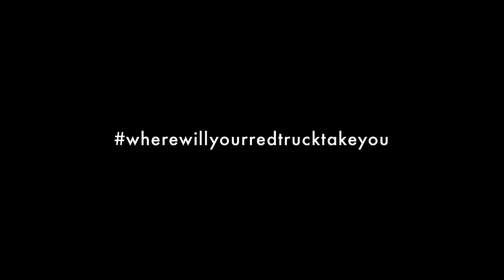Where Will Your Red Truck Take You?: Yellow GLASS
Where will your Red Truck take you?: Yellow GLASS is the story about a yellow fiberglass fly rod being shared by friends around the world.  Each contributor will share their experience with this special rod using video, photography, storytelling, and other ways of expression. We are all unique in how, where and why we fish-but our passion for the sport is the very same. More than just huge fish and exotic locations, this is a story about finding joy and happiness through something as easy as sharing a yellow glass rod.